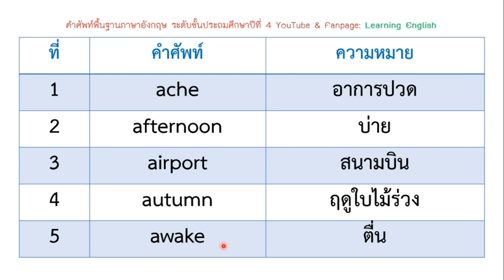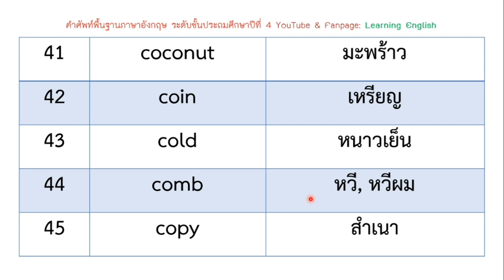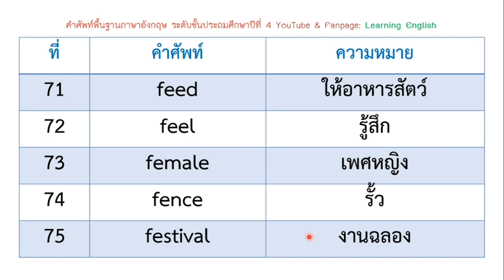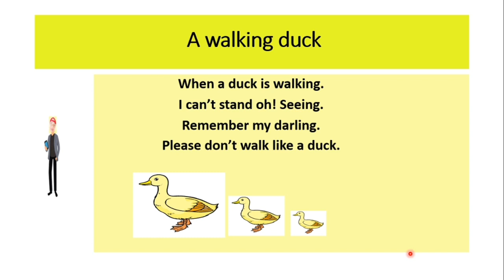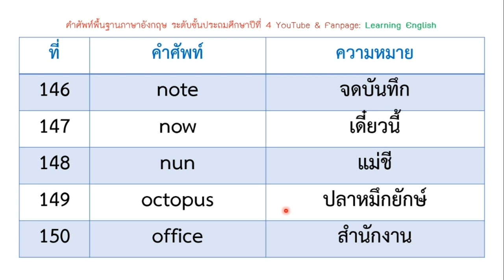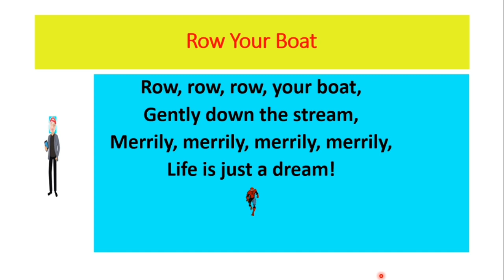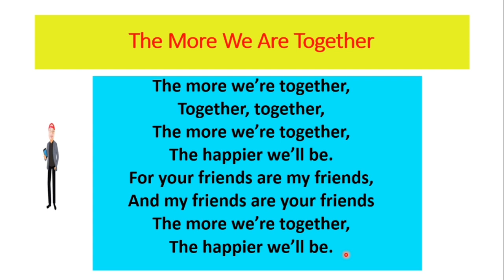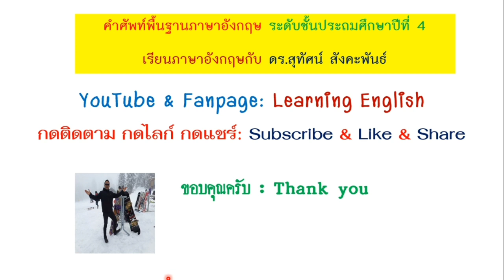คำศัพท์พื้นฐานภาษาอังกฤษชั้นประถมศึกษาปีที่ 4 Grade 4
Grade 4 English Vocabulary